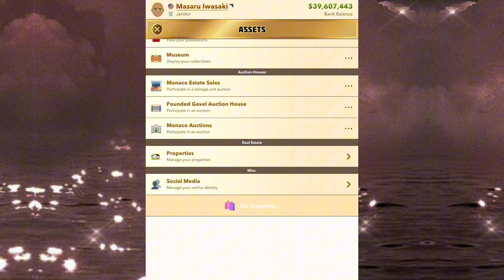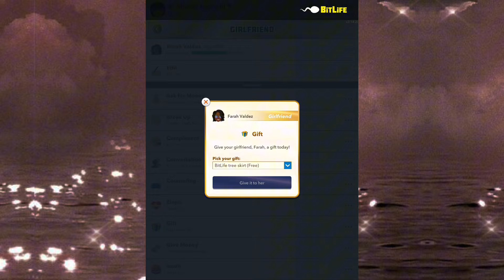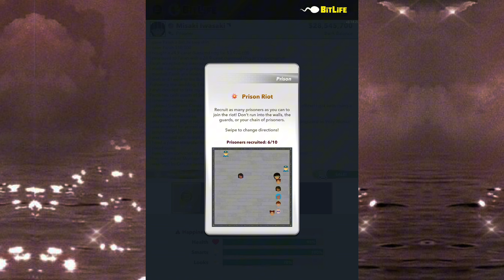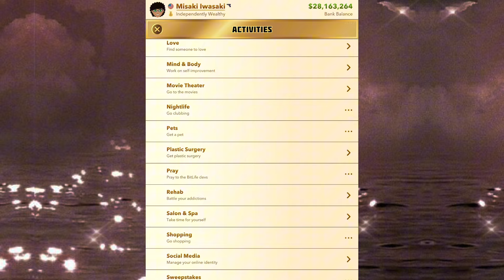BITLIFE PRIDE MONTH SCAVENGER HUNT COMPLETED!!!!!!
Rainbow agenda
become gay

Broken gaydar
Try to date a straight woman or man

NAUTICAL STAR
BUY A BOAT

Brokeback cowboy hat
Buy an equestrian property

Flower crown
Undergo gender reassignment surgery

violet bouquet
While playing as a female hero, marry another woman

Stonewall brick
Start a prison riot

Rainbow sailor hat
Go on vacation to puerta Vallarta, MÉXICO

BABADOOL MINIATURE
visit a psychiatrist